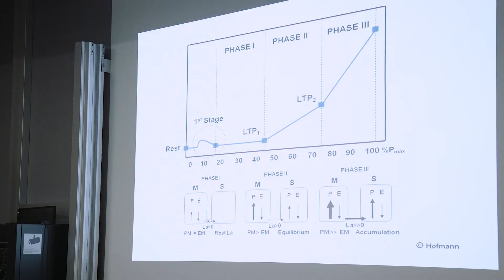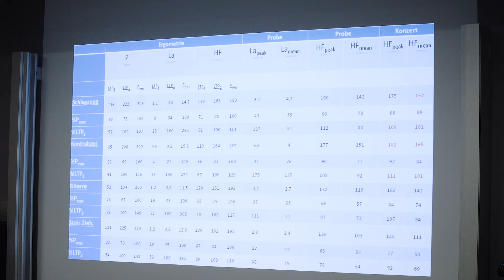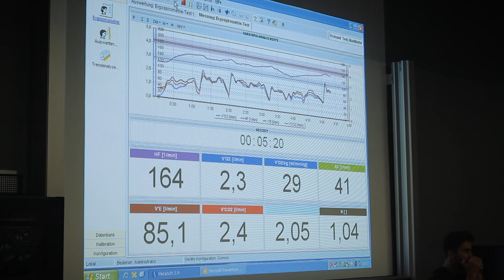Bewegter Körper Rock: The Burning Aces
Wenn das Herz im Extrem-Beat schlägt, die Atemfrequenz von Song zu Song steigt – dann zeigt sich: Live-Musik ist Leistungssport. Sportwissenschafter Gerhard Tschakert und Rockmusiker Markus Korinek demonstrierten am 4. April 2017 im Rahmen der Uni-Graz-Reihe „Der bewegte Körper“ live on-stage, wie hoch die körperliche Beanspruchung während eines Konzerts ist. Markus Korinek spielte mit seiner Band „The Burning Aces“ einige Nummern, wobei Herzfrequenz, Sauerstoffaufnahme, Atemfrequenz und andere spirometrische Marker live gemessen und dem Publikum veranschaulicht wurden.